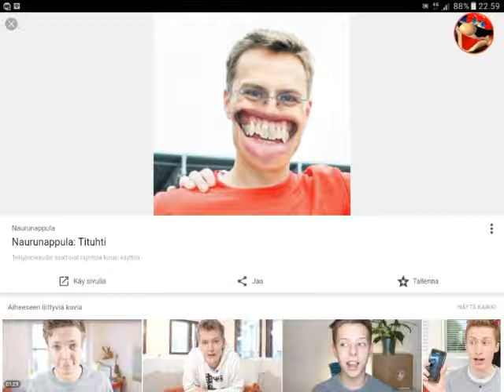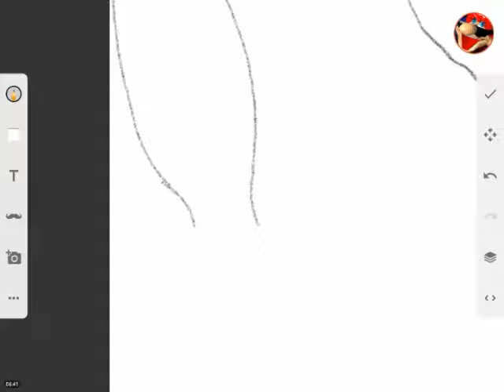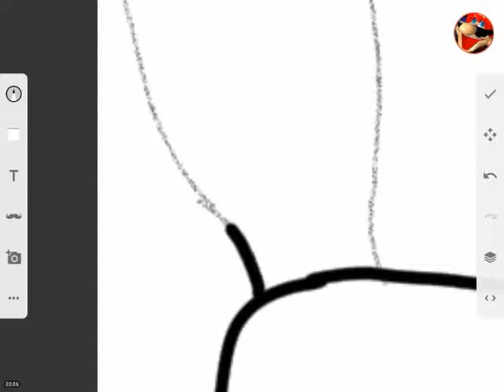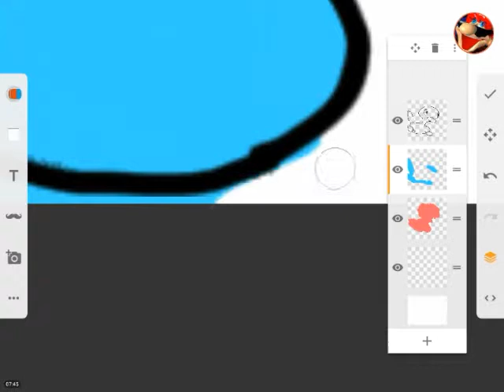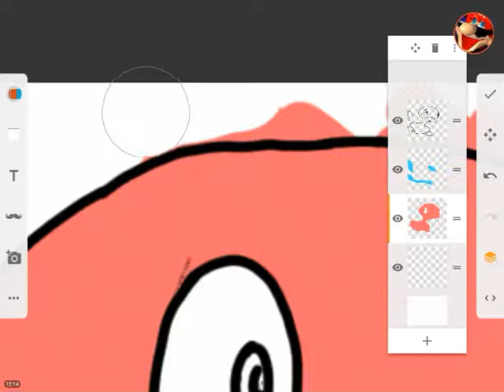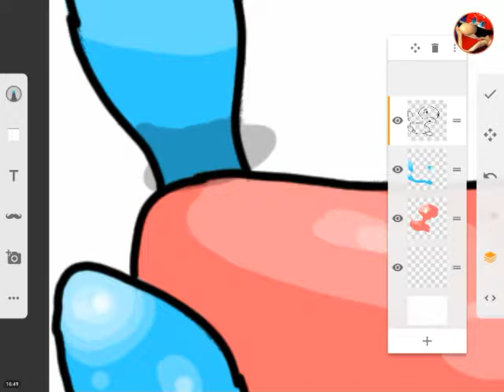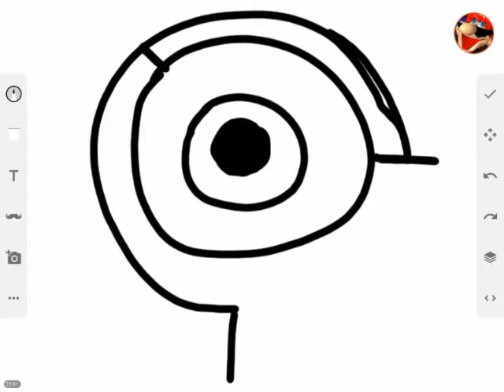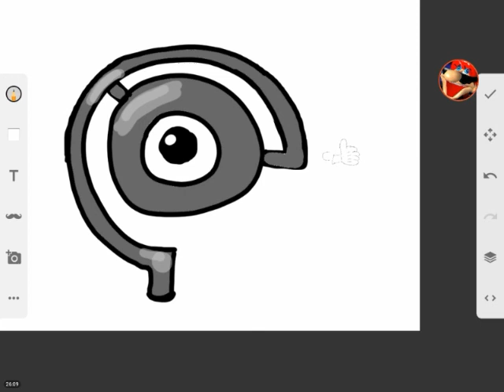Let's draw. Pokemon art.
This will be a series where I pick a random image and try to copy it as well as possible
And then I will try to make one without trying to copy.